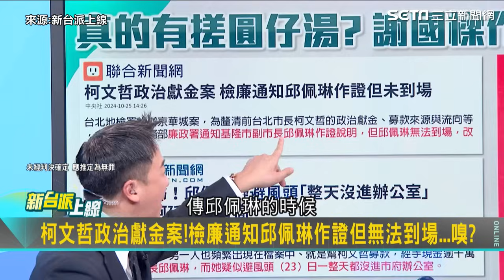雙城論壇有鬼！主桌名單跟柯文哲USB名單高度重合 陳東豪笑：一邊看一邊發抖 難以想像大家都要去台北地檢署 曝邱佩琳每場都到「角色很特別」｜94要賺錢